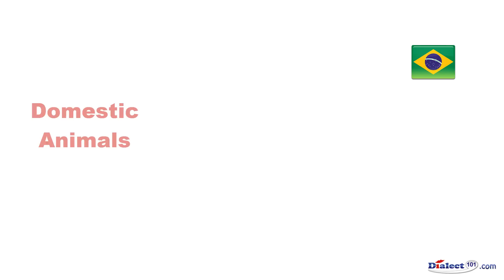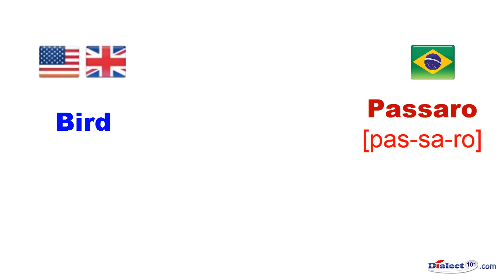How to speak Portuguese - Domestic Animals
Brazilian Portuguese -Domestic Animals